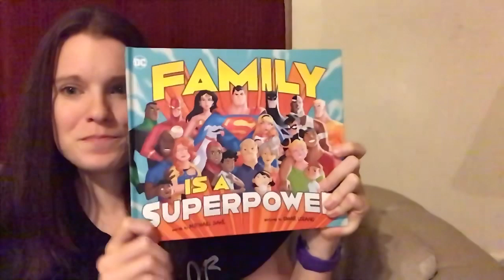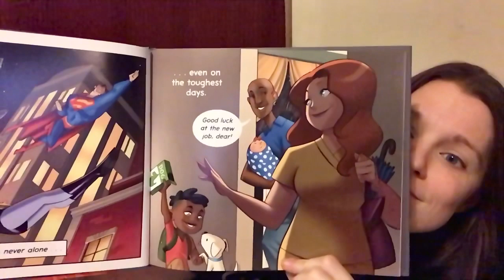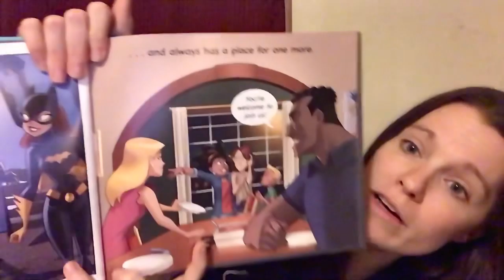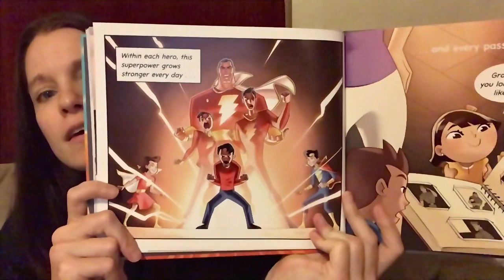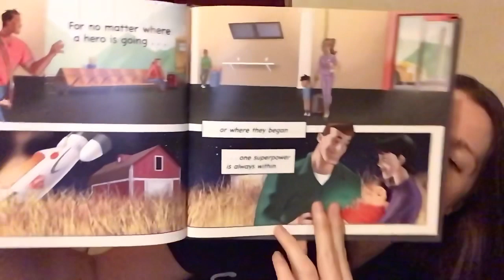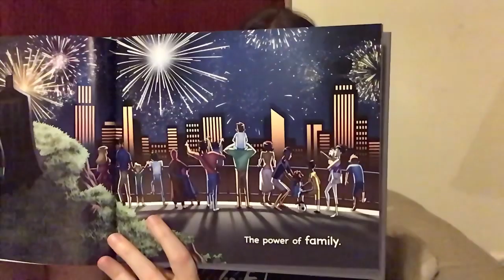Video #18: Family is a Superhero - Michael Dahl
If you can’t tell, I love superheroes!

With all the time my tinys have been spending at home with family, I felt this was an appropriate book. Our families can be a source of many important things for us. They are usually our first teacher. They are usually our safe place. I know unfortunately, that not all biological families turn out like this. I hope my tinys know that anyone, no matter if they are biological or not, can be a family member.

Some superpowers that families can show us:
- Support
- Encouragement
- Commitment
- Strength
- Belonging
- Love